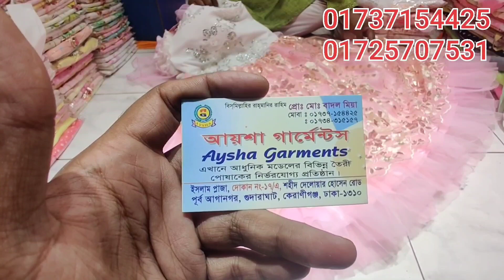মাত্র ২০০ টাকায় গাউন কিনুন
মাত্র ২০০ টাকা থেকে শুরু ।। সরাসরি কারখানা ও পাইকারি মার্কেট থেকে কিনুন ।।

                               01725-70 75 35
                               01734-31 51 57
 ইসলাম প্লাজা, দোকান নং- এ/১৭, শহীদ দেলোয়ার হোসেন রোড পূর্ব আগানগর গুদারাঘাট, দক্ষিণ কেরাণীগঞ্জ, ঢাকা-১০০০